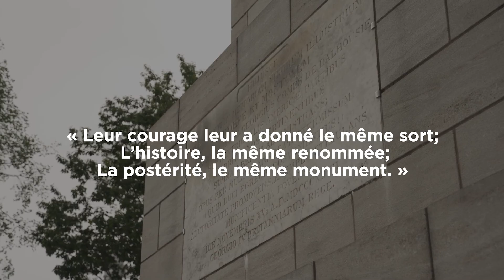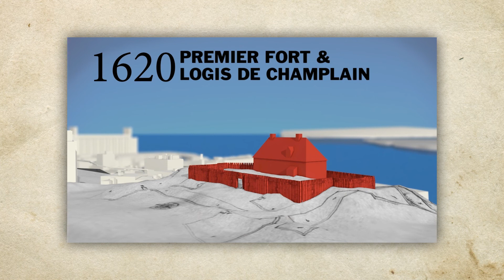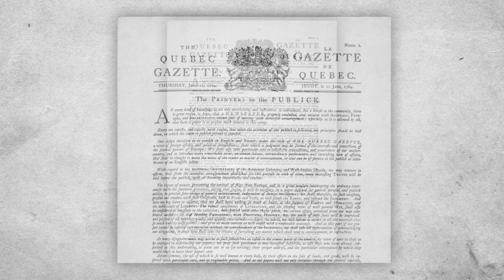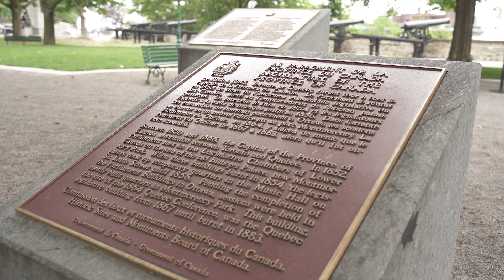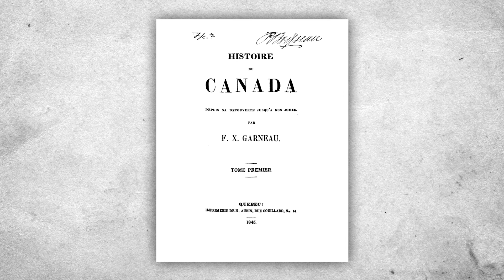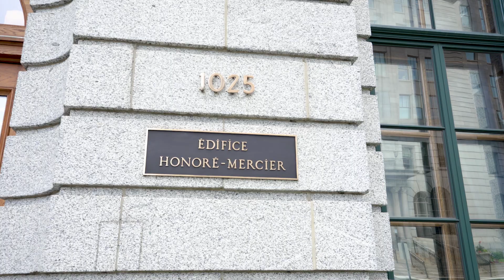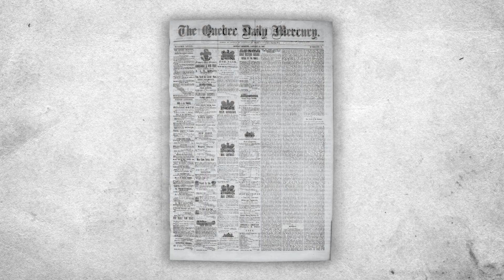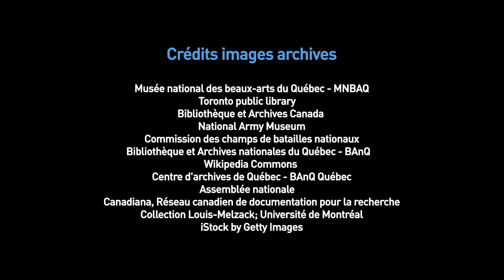Circuit virtuel Découvrir la capitale nationale pour les élèves des 5e et 6e années du primaire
Cette activité se veut un survol des lieux emblématiques significatifs de la capitale. Elle diffuse notamment de l'information essentielle à la formation des élèves du troisième cycle du primaire.

Développé en lien avec le Programme de formation de l’école québécoise, son contenu est à la fois historique, pédagogique et adapté aux connaissances des élèves des 5e et 6e année du primaire.

De plus, un questionnaire d'évaluation accompagne ce circuit virtuel dans la ville afin de valider les notions apprises. Allez-y à votre rythme et à celui de votre classe, puisqu'il est possible de réécouter la vidéo autant de fois que vous le désirez.